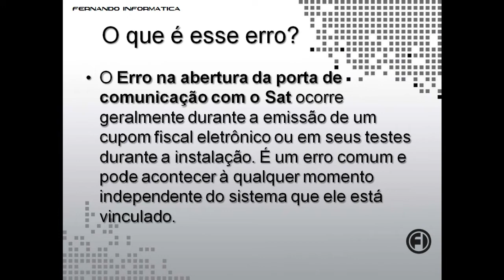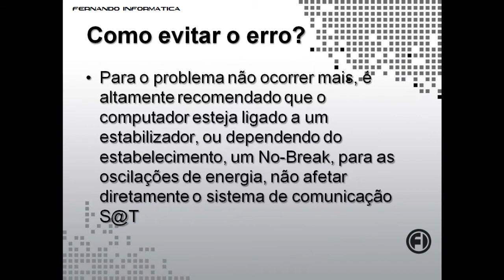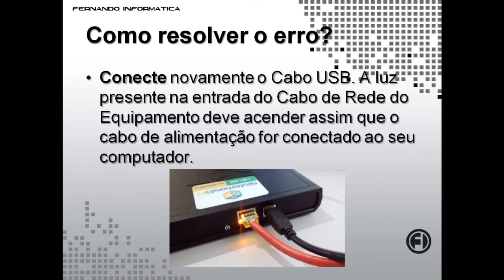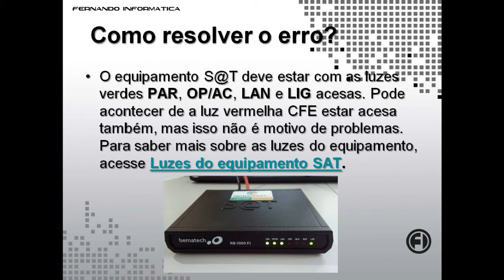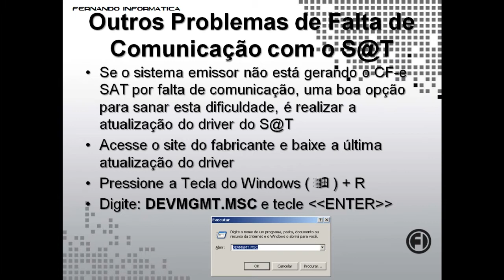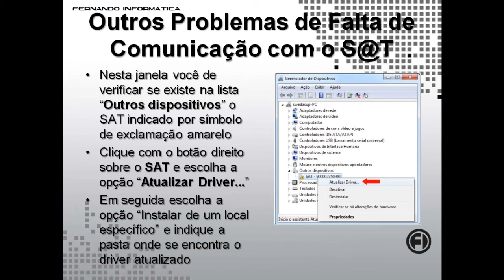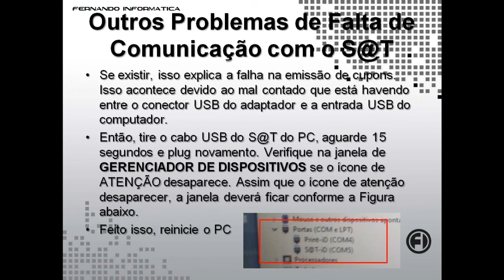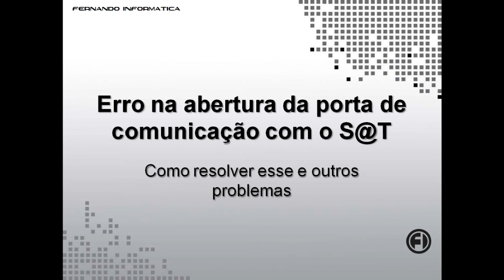Solução - Erro na abertura da porta de comunicação com o SAT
Através deste vídeo você irá entender porque acontece o Erro na abertura da porta de comunicação com o SAT e como resolver esse problema que afeta diversos sistemas de emissão de CF-e

O sistema WinSAC, também permite realizar CADASTROS gerais como: FUNCIONÁRIOS, FORNECEDORES, PRODUTOS, CLIENTES, GRUPOS, CHEQUES. Através de uma interface fácil, você pode realizar VENDAS e ORÇAMENTOS, dar ENTRADA de NF, reimprimir vendas, GERAR CUPOM FISCAL e NF-e, bem como fazer CANCELAMENTOS. Na parte FINANCEIRA, o sistema ofecere o CONTROLE de CONTAS a PAGAR e RECEBER. Você pode dar BAIXA em contas pendentes de seus clientes, fazer ACERTOS TOTAIS e PARCIAIS, refinanciar dívidas de seus clientes com JUROS ou SEM JUROS, imprimir RECIBOS e EXTRATOS. Para obter os melhores resultados de busca, você conta com diversos meios de CONSULTAS e RELATÓRIOS, para controlar melhor o seu CAIXA, VENDAS, RECEBIMENTOS e ESTOQUE. Através do sistema, você trabalhar com CÓDIGOS de BARRAS e emissão de ETIQUETAS. O sistema oferece o serviço de BACKUP e SENHAS de SEGURANÇA, permitindo um trabalho mais confiável. Conheça melhor o sistema WinSAC, baixando o manual de instruções no link abaixo